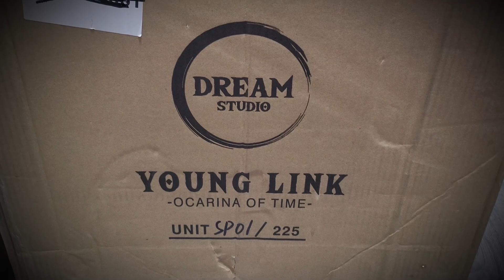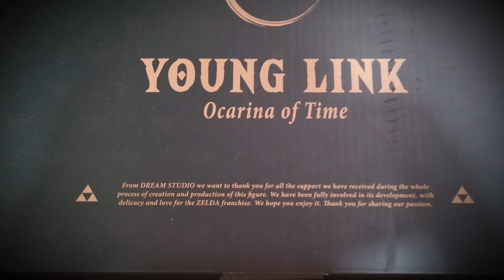La figura MÁS INCREÍBLE de Link que vas a ver EN TU VIDA! (Zelda Ocarina of Time Young Link )